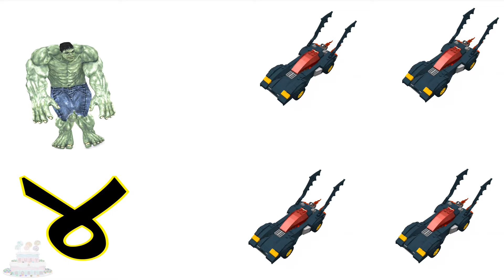सीखना नंबर लेगो खिलौना गाड़ी Hulk वीडियो बच्चे